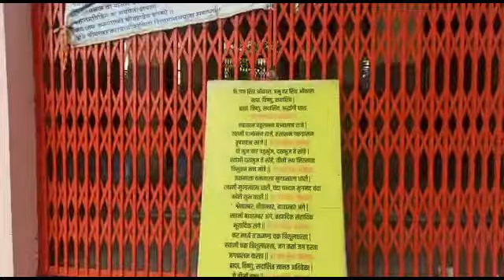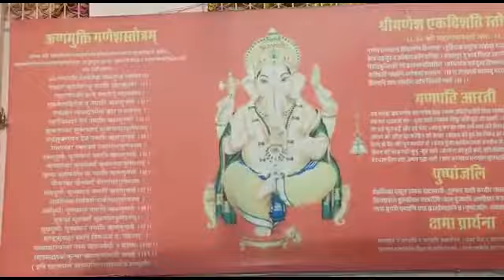गोदावरी धाम मंदिर | Godavari Dham Temple | कोटा शहर | Kota City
गोदावरी धाम मंदिर, चंबल नदी के किनारे पर स्थित है। यह कोटा के सुंदर मंदिरों में से एक है जो कि सफेद पत्‍थर से बना हुआ है। मंदिर के टॉवर काफी उच्‍च और प्रभावशाली हैं। बड़ी  संख्‍या में श्रद्धालु साल भर इस मंदिर दर्शन करने हेतू आते हैं।